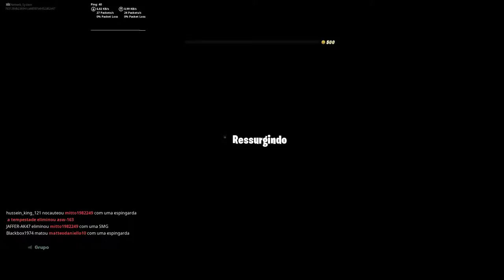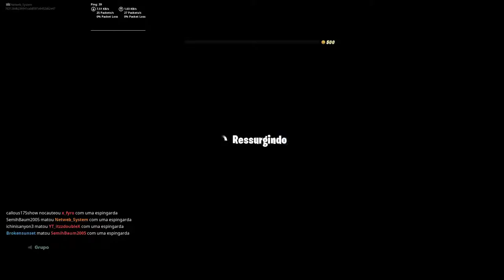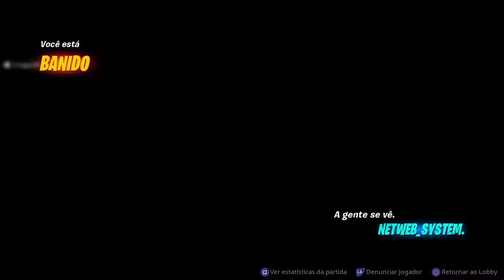fortnite john wick